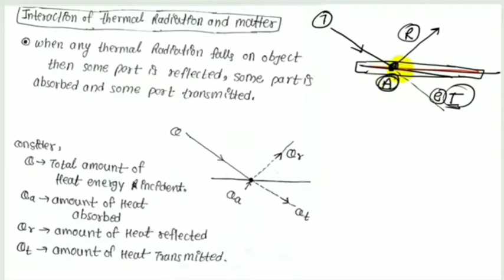12th Physics Part-7 | chapter-3 | Maharashtra State Board New Syllabus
In This Video Contains basic things and best explanation of the chapter